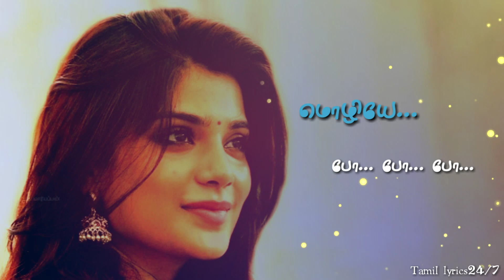Vijay💕நிலவே நிலவே💕Vidhyasagar|Nilave Nilave Song Tamil lyrics Status|Female Feelings